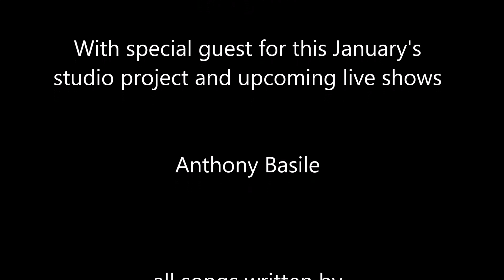Pow Wow ,"4th infantry" dec 15th band practice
A north east pa hardcore farmcore band working out parts for the upcoming studio.